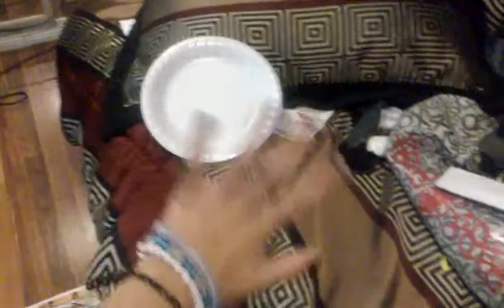Plate on my hand